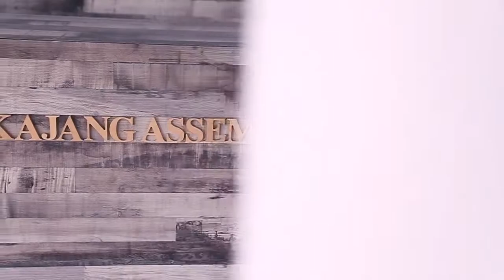Sridaran Weds Jessintha Suganthi